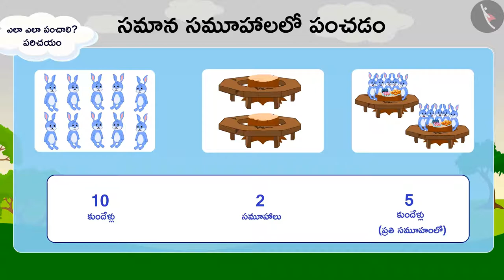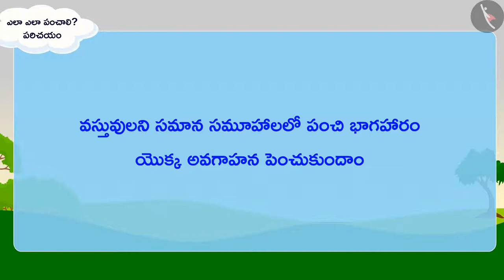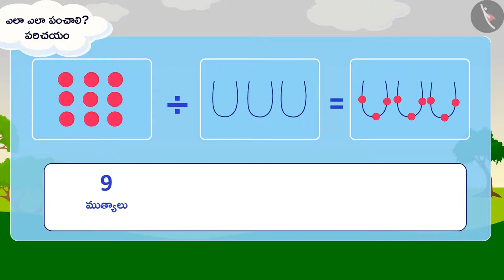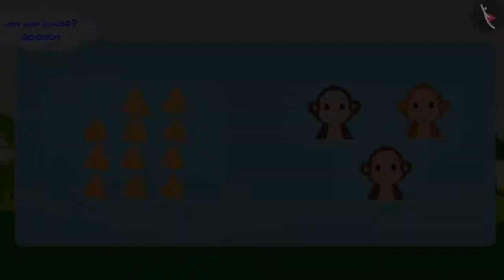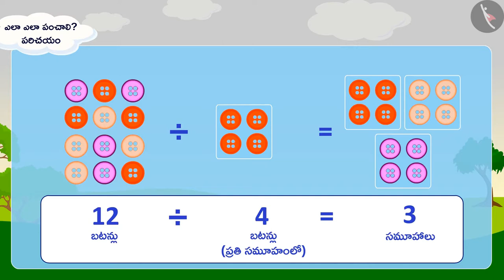సమాన సమూహాలతో భాగాహారం|Part 1/3|Division: Equal grouping|Telugu|Class 3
"సమాన సమూహాలతో భాగాహారం|Part 1/3|Division: Equal grouping|Telugu|Class 3 | గుణకారం మరియు భాగహారం  | कक्षा 3 | NCERT | ఎలా పంచాలి?

Multiplication & division facts | Multiplication and Division | Grade 3 | NCERT | Can we share

Welcome to part 1 of Division: Equal grouping. In this video, we will discuss the concept of Division: Equal grouping.